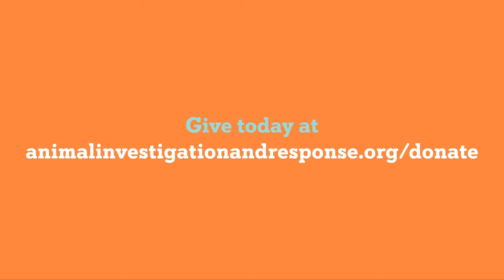Lancaster Castaways October 2021 Response | Giving Tuesday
Meet The Lancaster Castaways from our response in October.
Today we're celebrating giving these amazing animals a chance at a new life for GivingTuesday! Our goal is $3,000 and with YOUR help - We can answer the call to aid even more animals in 2022. Betwen food, medication, toys, and transportation to their new fur-ever homes, we can't do it without you. We know times are tough, but even the smallest donation can make a monumental difference. 🧡

Item ID:                         38QH56Y
Author Username:       AudioChoice
License Date:                November 29th, 2021